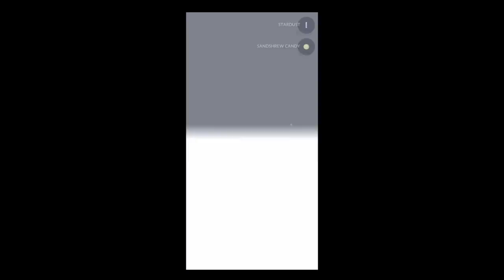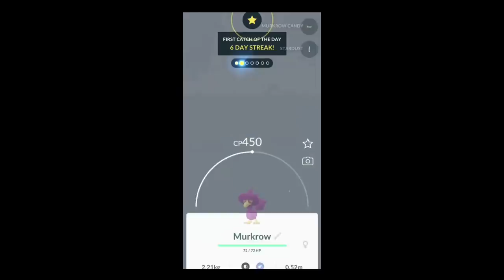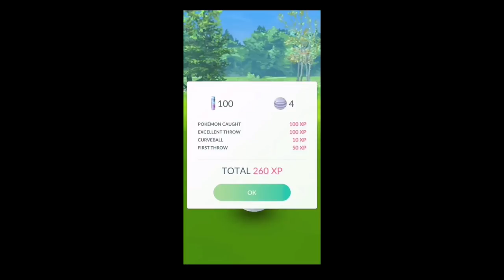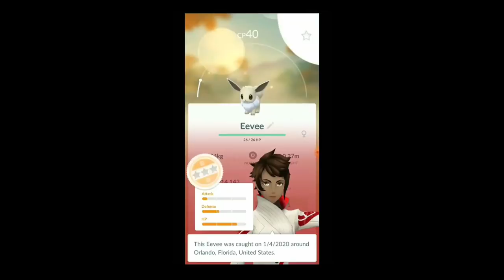PokemonGO Shiny Encounter Compilation #10